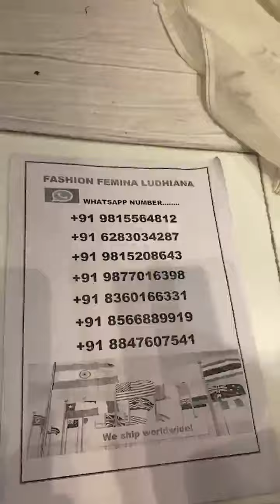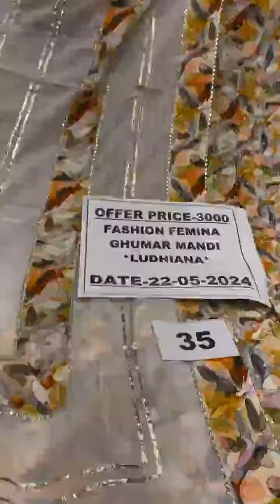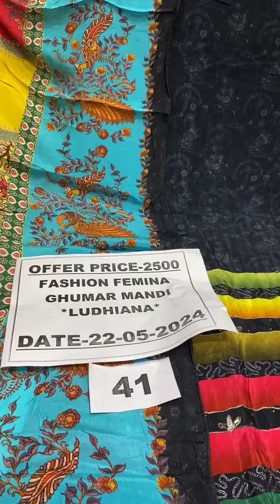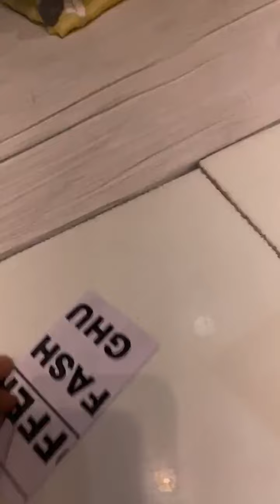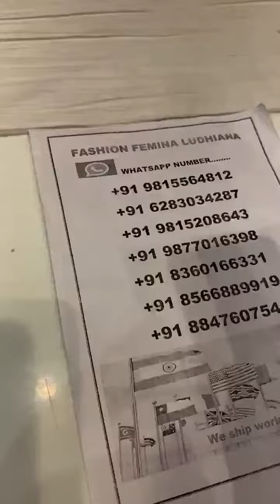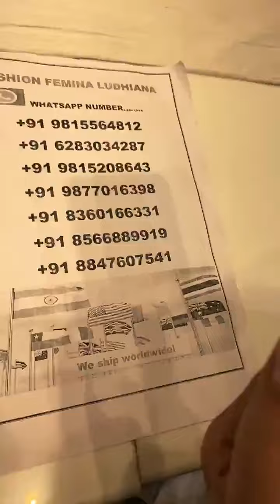fashion Femina Ludhiana ll cotton suits ll punjabi suits